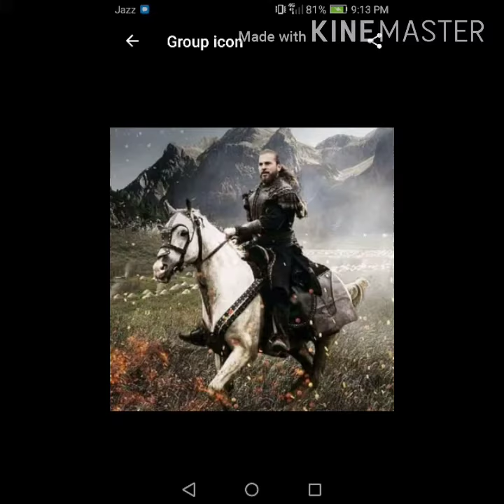Ta ye mahpozaa ke da yaw so tana zalme pashto naat afghanistan nazam taliban SYED MUHAMMAD ABBASj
Ta ye mahpozaa ke da yaw so tana zalme di khowdya sta jihadi nazama aw jihadi taranee
"syed muhammad abbas j"Ta ye mahpozaa ke da yaw so tana zalme pashto naat afghanistan nazam taliban SYED MUHAMMAD ABBASj